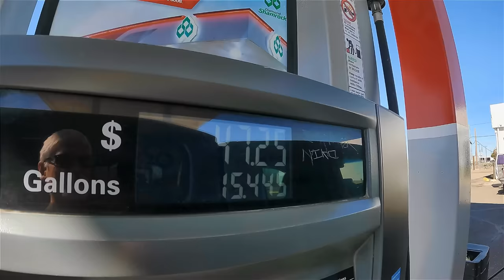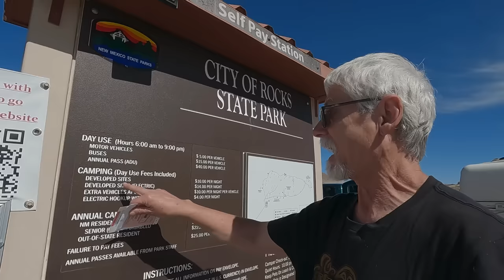The City of Rocks Really Rocks! Camping New Mexico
On the 9th video of my 2024 Travels, I camp at the City of Rocks State Park in New Mexico. This is my kind of city! Although I had a "Rocky" start, things were better after admiring this truly unique State Park.

MacBook Pro Laptop
PowerDirector 365 Editing Software
GoPro 10
Favorite Lens: Samyang 24mm F1.8 for Sony
Narration Microphone: Blue Yeti
Shure LensHopper Mic
Zoom Field Recorder

How I get around:
2011 Chevrolet Silverado 1500 LT, 5.3L 8 cyl, 4x4, gas, 182,000 kms